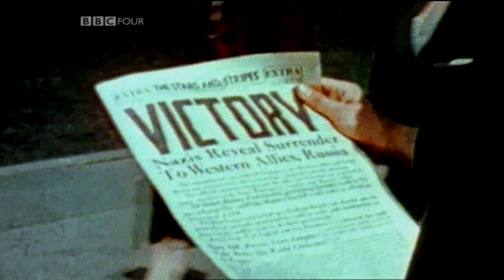George Orwell - A Life in Pictures a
George Orwell - A Life in Pictures "SOMEBODY HAD a huge amount of fun making George Orwell: A Life in Pictures (BBC Two, Sunday) — the producer-director Chris Durlacher to be precise. In my college teaching days, we would get our media students to try to mimic the photographic or film styles of the past. They were useful and usually popular exercises.
This biography turned out to be the Media Studies exercise to end them all. The narrator Barbara Flynn explained that there are no moving images of George Orwell nor surviving recordings of his voice. Given that we have wax cylinders of Tennyson croaking his way through The Charge of the Light Brigade, this is disappointing."